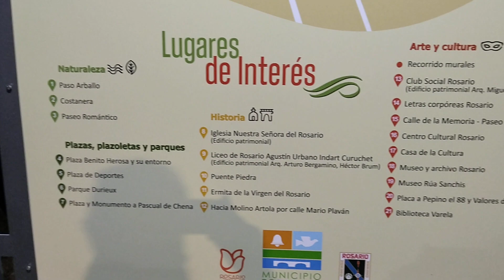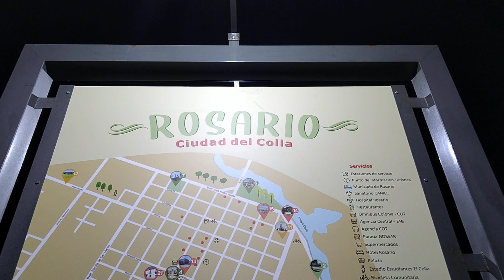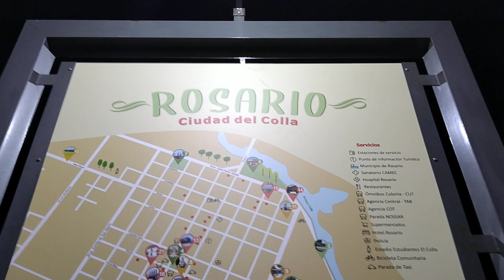ROSARIO-COLONIA-URUGUAY - OBRAS (2)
Pasaje de Comparsa "Rosario 250" - Boulevard Brum